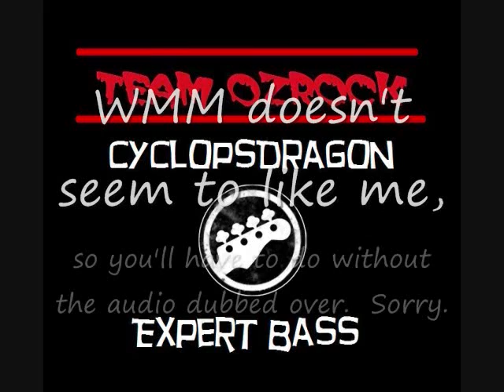GH5XG - TDWDTG VSolo 5*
-READ DESCRIPTION NAO-
I am officially a member of Team Lefty.
I am also officially a member of Team Ozrock.
I am also officially a member of Wii Can Haz FC.
I am also officially a member of Team Dark Side.

Yay.  This will be up on GHTunes soon.
Notable stuff:
VSQ FC (intro)
VSA-VSE FC
VSH, VSI FC
First half of VSJ FC
VSN near FC
I DIDN'T FC VSP FAIL LOL
-CyclopsDragon-
SeraphicGamingClub
Do you want a cool place just to relax, talk about gaming, compete in tournaments, see the newest upcoming games, and more? If so, check out the SCG.
ALSO!